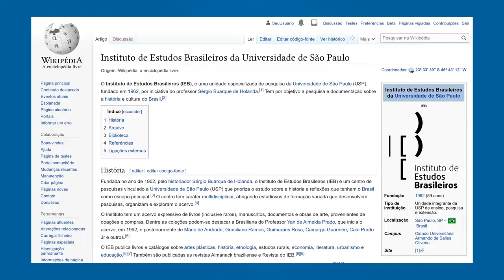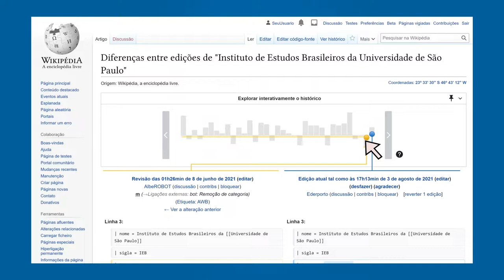Como navegar pelo histórico de edições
Vídeo tutorial sobre como navegar pelo histórico de edições.

Autoria: Wiki Movimento Brasil
Roteiro: Éder Porto
Ilustração/animação: Daniela Boyadjian
Narração: Érica Azzellini